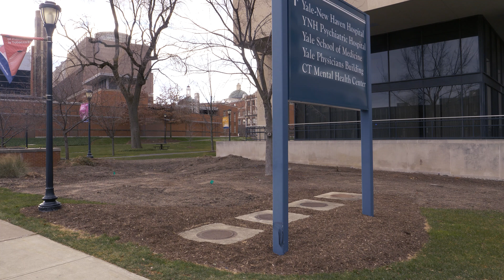Sarah Lowe, PhD, on a Public Health Approach to Mental Health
Sarah Lowe, Ph.D., is a clinical psychologist and Assistant Professor in the Department of Social and Behavioral Sciences at Yale School of Public Health. Her research focuses on the long-term mental health consequences of a range of potentially traumatic events, from hurricanes to pandemics.

While doing her clinical training with trauma survivors at a community health care center in Boston, Lowe's patients were dealing with more immediate life stressors, like not having a place to live. "That showed me that you can't understand mental health without paying attention to the context and the social and economic stressors that trauma survivors face," she says.

Lowe explains that within public health "we're able to look at those things simultaneously. So both the symptoms and treating symptoms but also thinking about systems and policies that both put people at risk for trauma, but then make their traumatic experiences even more negatively impactful."

As a disaster mental health researcher, Lowe immediately knew the COVID-19 pandemic was going to be a mental health crisis. She's collaborated with students and other faculty on work related to the pandemic and mental health, particularly the mental health burden of health care workers on the frontlines.

"I can say in this pandemic, Yale was able to provide support to me and to my colleagues to do really cutting-edge research. Just observing my colleagues  on the forefront of the response to the pandemic doing things like modeling transmission, understanding the genetics of the virus, that's been really really inspiring to see."